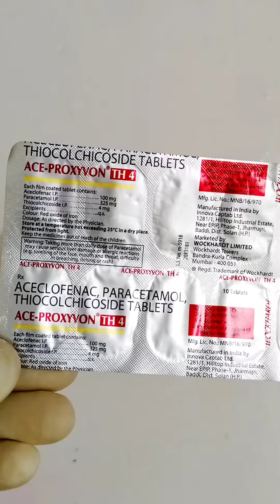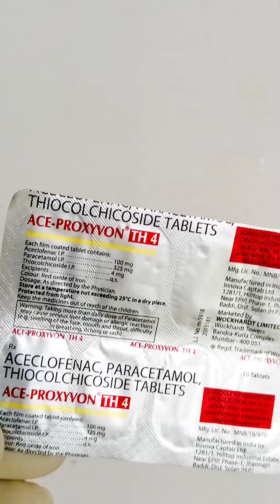ACE PROXYVON TH4 TABLET